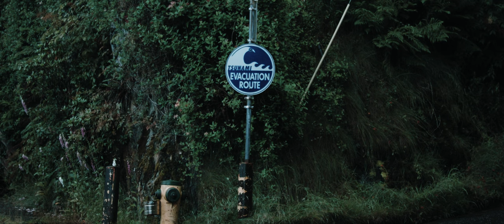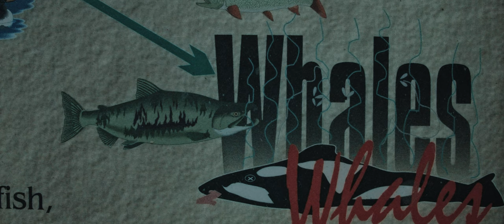Ketchikan [Original BMPCC]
Footage shot for another project that ended up not making the cut, repurposed here as both a slow cinema ode to my childhood hometown in Alaska and probably a narcotizing ASMR sleep aid. No music or mood, just long takes, totem poles and relentless rain and environmental noise.

All footage shot with the original Blackmagic Pocket Cinema Camera.